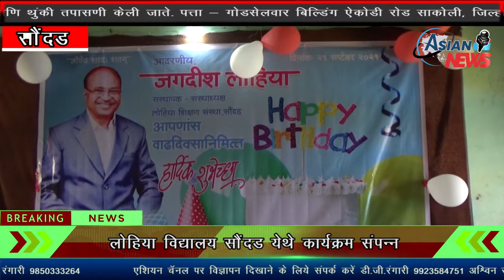सौंस्थापक जगदीश लोहिया यांचा वाढदिवस साजरा..